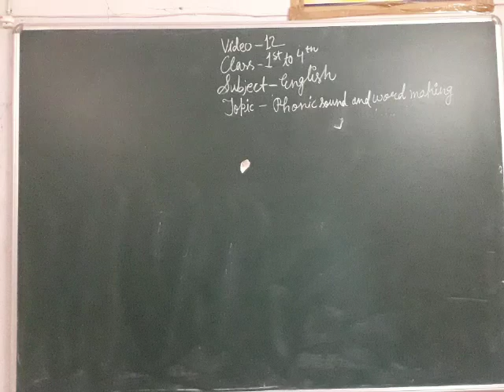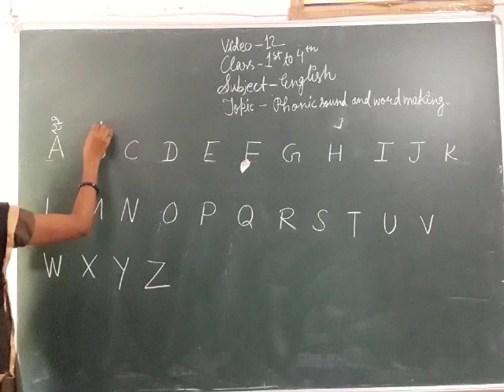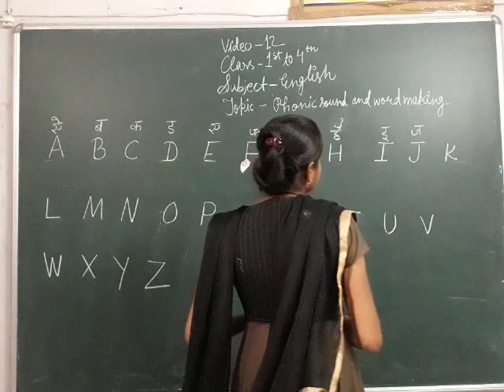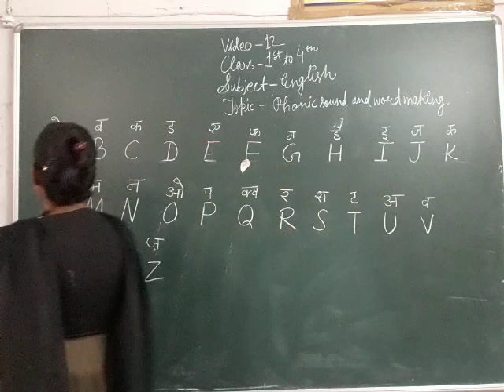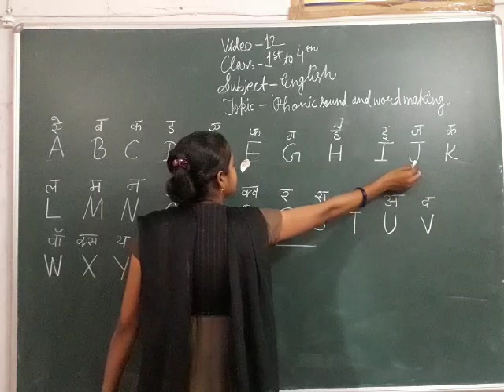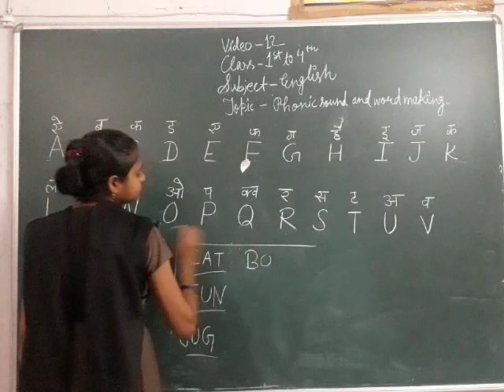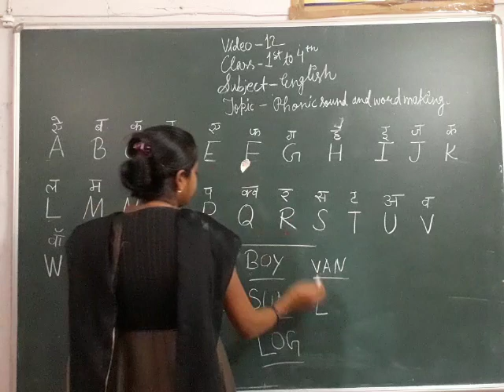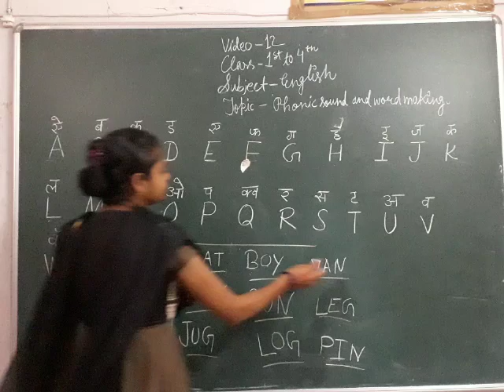Date :- 19/07/2021 Class :- 4th Subject :- English